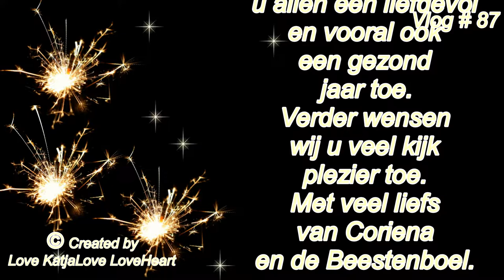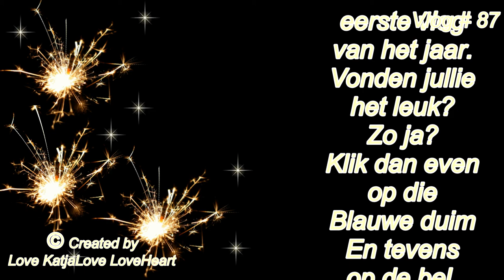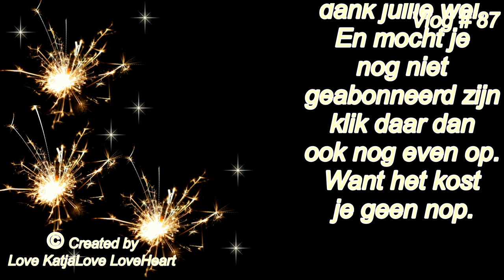Een heel gelukkig nieuw jaar met Gods zegen #94